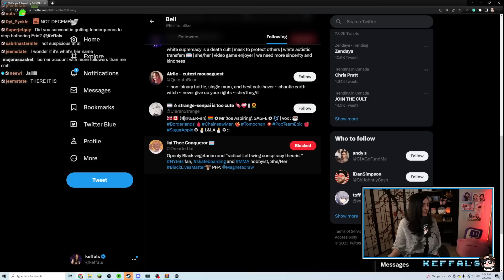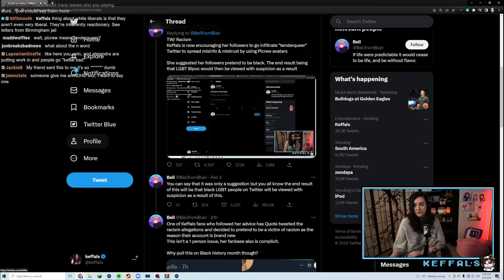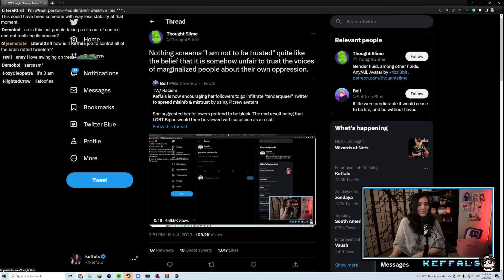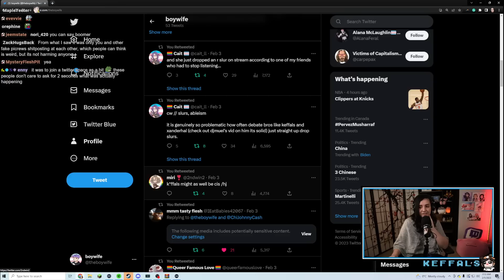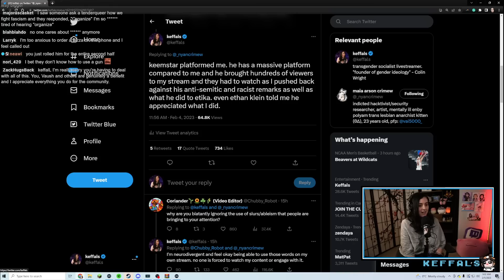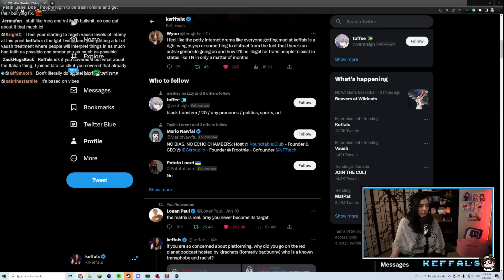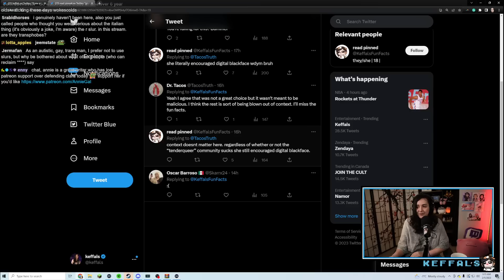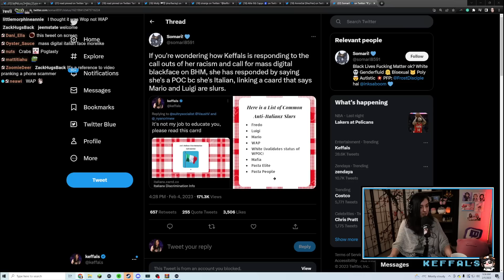Taking Accountability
my response